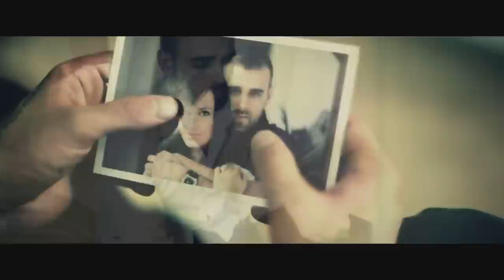URBANIZE - Rad der Zeit (prod. ArrEss)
OUT NOW - das Album "Grenzenlos"
- RELEASE-SPECIAL vom 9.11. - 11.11.: Download nur 5€ (Amazon)

Bitte keine Mirrors der Urbanize-Videos hochladen, da sie via Youtube gesperrt werden.
Danke für 7 Jahre megamäßigen Urbanize-Support, viel Spaß mit Single und Album.